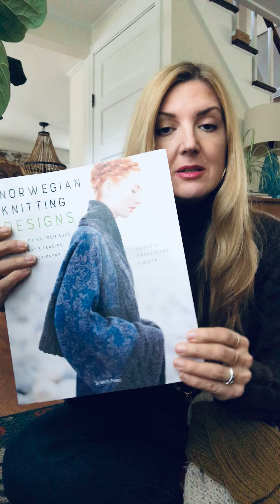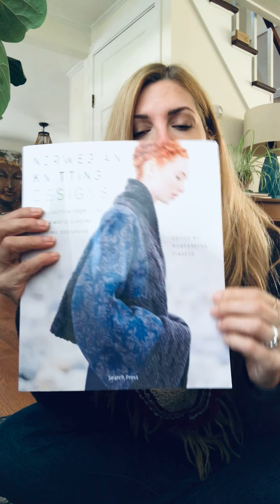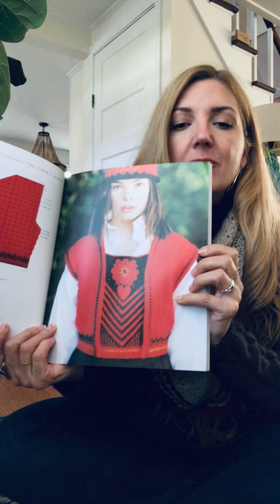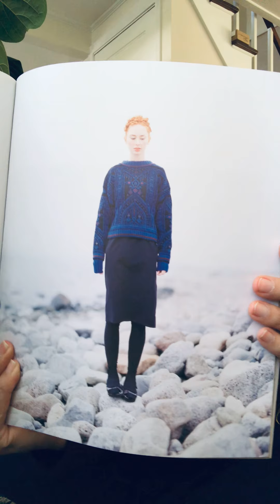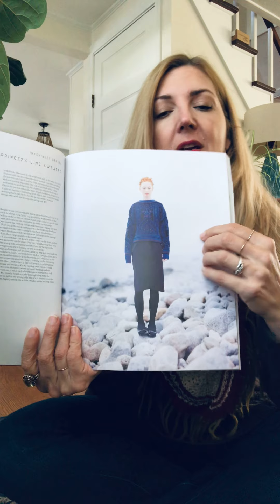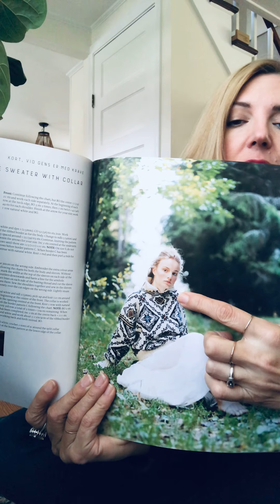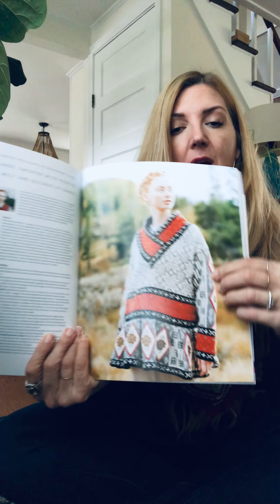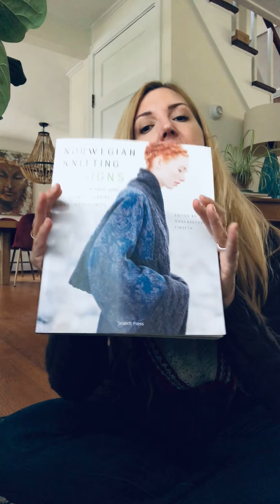Knit on Through All Of Life’s Challenges! Plus Norwegian Knitting Designs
Photos and inspiration from this beautiful collection of traditional Norwegian patterns with updated, more contemporary styles.